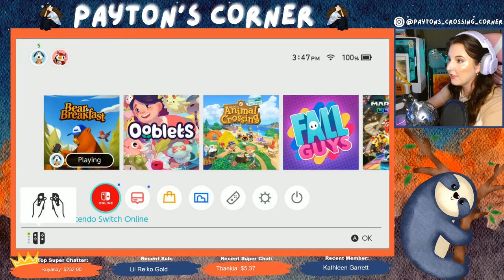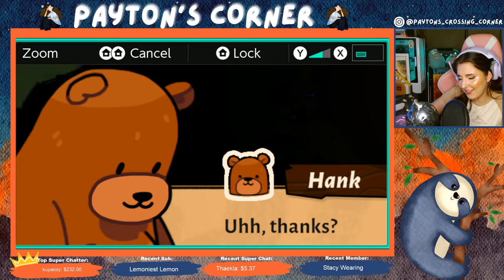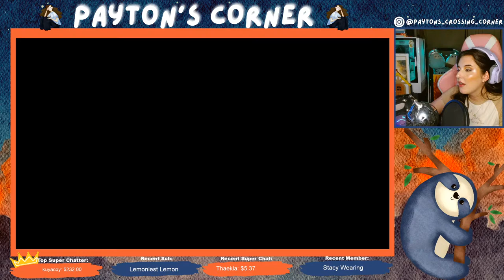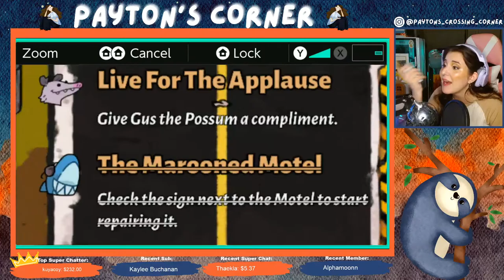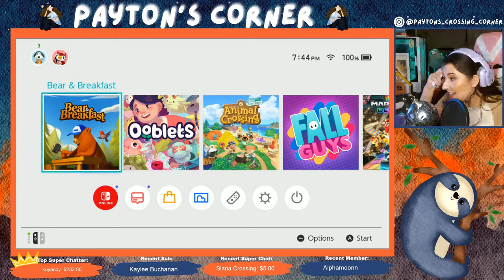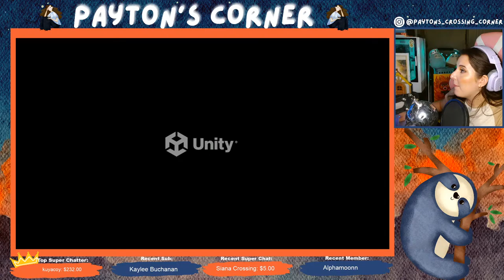🔴 LIVE Bear and Breakfast SWITCH RELEASE DAY Stream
Bear and Breakfast releases on switch TODAY!

Let's checkout Bear and Breakfast and see what we think!

👀 Stream Rules:

💙 Be Nice!
💙 Bullying/Hate Speech will not be tolerated.
💙 No Spamming.
💙 No Dodo/Friend codes.
💙 No Links.
💙 Have fun!

💙Visit my Starry Night Island here:
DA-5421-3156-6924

💛My Creator Code:
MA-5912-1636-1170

Computer Build:
Computer Case
Graphics Card
Power Supply